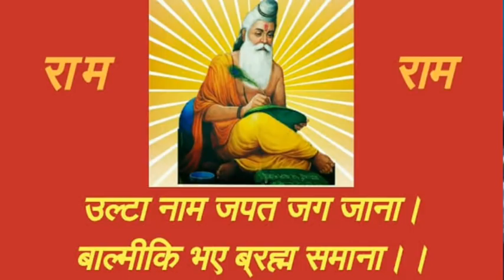राम नाम की महिमा ।। Ram Nam Ki Mahima || निरंकारी साखी ।। विचार ।।अनिल तिवारी जी ।।Adhyatmik Bhajan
राम नाम की महिमा ।। Ram Nam Ki Mahima || निरंकारी साखी ।। निरंकारी विचार ।।Adhyatmik Bhajan